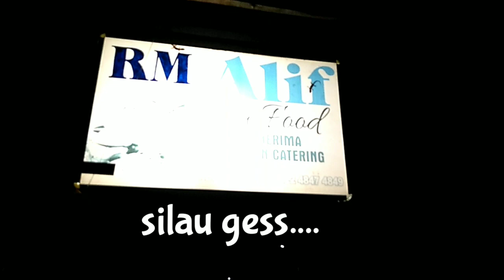Ikan bakar jomblo meledaakk....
Halo gess ketemu lagi sama dewoAndi'jakul...
Kali ini kita lagi kulineran... cari ikan bakar yang meledak-ledak ges.
Pengen tau yang meledak itu apa. yokk gak pakai lama kita cusss ke tekape..
Tetep sehat dan semangat gess...